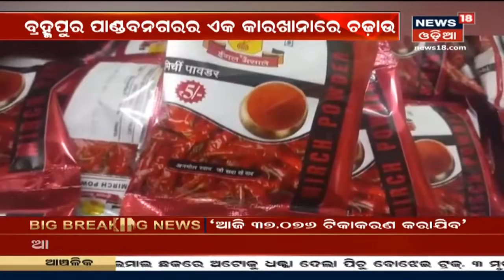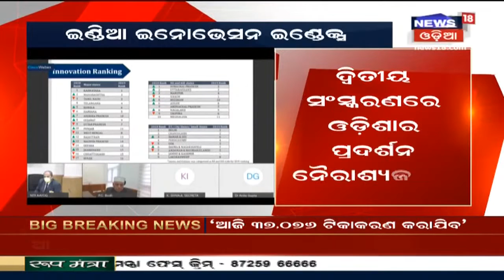Afternoon News I ଦେଖନ୍ତୁ ମଧ୍ୟାହ୍ନ ସମୟର ଖବର | 21st Jan 2021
ଦ୍ଵିତୀୟ ପର୍ଯ୍ୟାୟ ଟିକାକରଙ୍କୁ ନେଇ ଆସିଲା ବଡ ଖବର |  Corona Vaccinationର ଦ୍ଵିତୀୟ ପର୍ଯ୍ୟାୟରେ ପ୍ରଧାନମନ୍ତ୍ରୀ ମୋଦିଙ୍କ ସହ ସମସ୍ତ ମୁଖ୍ୟମନ୍ତ୍ରୀ ଟୀକା ନେବେ | ମନ୍ତ୍ରୀଙ୍କ ସମେତ ସାଂସଦ, ବିଧାୟକଙ୍କୁ ଦିଆଯିବ କୋରୋନା ଟୀକା | 21st Jan 2021